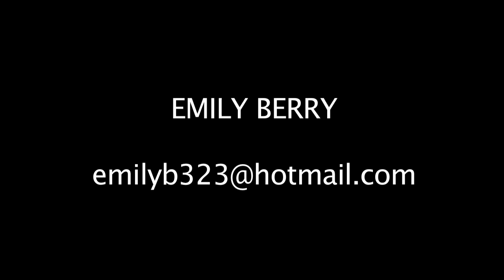Emily Berry Demo Reel - Acting